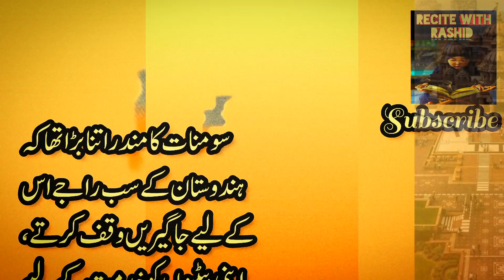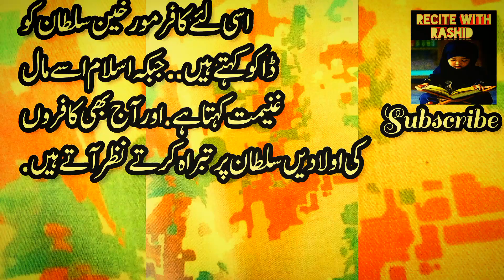Sultan mehmood ghaznavi | سلطان محمود غزنوی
Welcome to my chennal Recite with Rashid